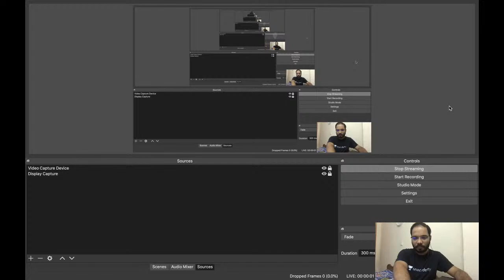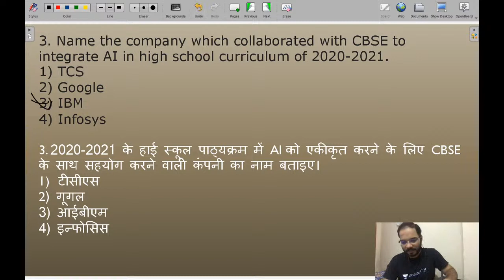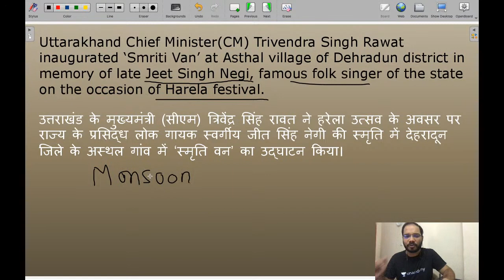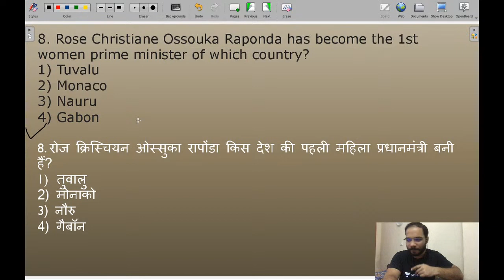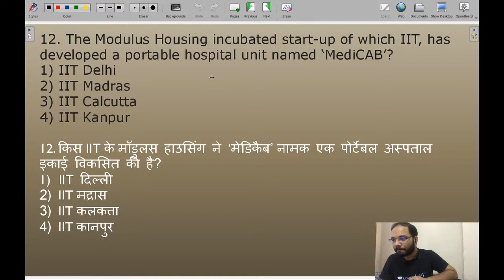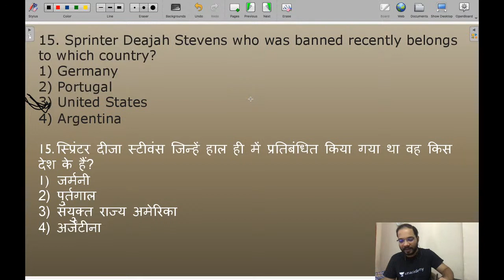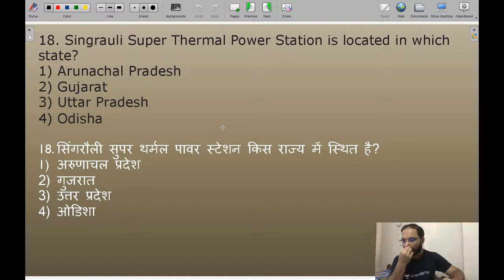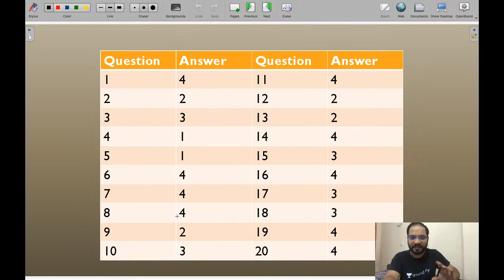8:00 AM - 20th July 2020 Current Affairs in Hindi | Daily Current Affairs | by Parikalp Sir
8:00 AM - 20th July 2020 Current Affairs in Hindi | Daily Current Affairs | by Parikalp Sir

In this session, Parikalp Sir will cover all of today's important current affairs , that too in Hindi. This session is useful for all competitive exams like UPSC,  IAS, NTPC, RRB, SSC, CGL, CHSL, SBI, IBPS PO and also various other government exams for the year 2020.

इस सत्र में, परिकल्प सर आज के सभी महत्वपूर्ण करंट अफेयर्स को कवर करेंगे, वह भी हिंदी में। यह सत्र सभी प्रतियोगी परीक्षाओं जैसे UPSC, IAS, NTPC, RRB, SSC, CGL, CHSL, SBI, IBPS PO और वर्ष 2020 के लिए विभिन्न सरकारी परीक्षाओं के लिए उपयोगी है।

Current Affairs 2020 | Railway Exams Current Affairs | Daily Current Affairs | Current Affairs Today

1. Learn from your favourite teachers | अपने पसंदीदा शिक्षक से सीखें
2. Dedicated doubt sessions | समर्पित समाशोधन सत्र
3. One Subscription, Unlimited Access | एक सदस्यता, असीमित एक्सेस
4. Real-time interaction with Teachers | शिक्षकों के साथ वास्तविक समय पर बातचीत
5. Unlimited Test Series and PDF Notes | असीमित टेस्ट सीरीज़ और पीडीएफ नोट्स
6. Full syllabus coverage | पूर्ण पाठ्यक्रम कवरेज
7. Download the videos & watch offline | वीडियो डाउनलोड करें और ऑफ़लाइन देखें

daily current affairs in hindi,  current affairs 2020, current affairs in india, current affairs 2020 india, current affairs questions and answers 2020, current affairs 2020 pdf, daily current affairs pdf, current affairs 2020 in hindi
daily news
important news
news
news all over the world
current affairs for railways
online newspaper
best current affair